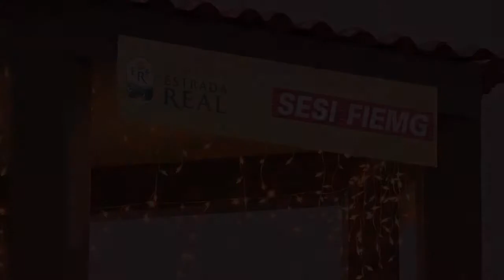Stand 76 81